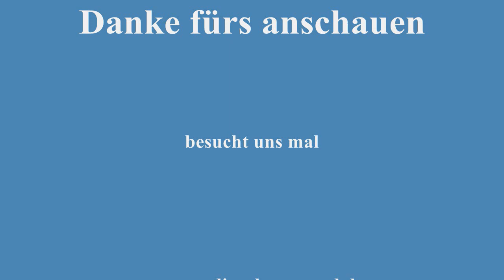X-Men Origins Wolverine Walkthrough Chapter 4: Mardi Gras Part 42 HD Video Gameplay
The Corbeau Casino 2/2 kompletter Walkthrough vom Game.
Beim Youtube Player auf HD klicken um das Video in ganzer Qualität zu sehen